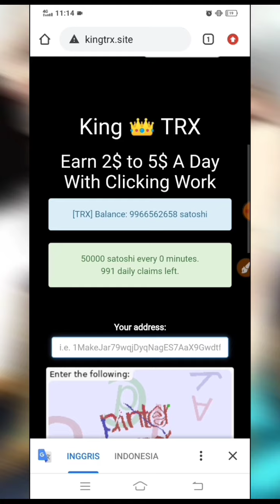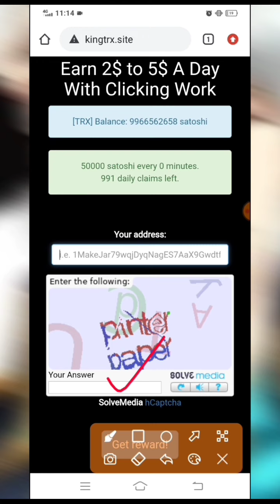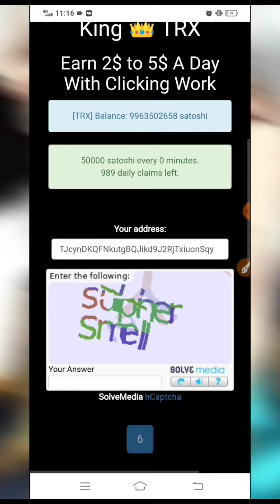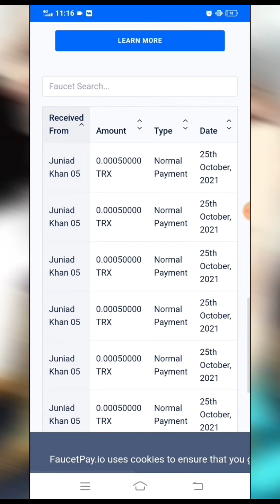🛑BARU! WEBSITE PENGHASIL TRX 2021 | AUTO CLAIM FAUCET TRX TERBARU 2021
SC
Mohon maaf teman" sc nya invalid capcha trus jdi gak saya share 🙏

penghasil crypto currency gratis, faucet bayaran termahal, faucet terbaru bayaran mahal, faucet bayaran tinggi 2021, faucet reward high,
penghasil cripto,
cloud mining bitcoin, auto claim faucet, auto claim faucet via termux,
aplikasi penghasil saldo dana tercepat terbukti membayar, cara menghasilkan uang dari internet, penghasil saldo dana ovo dan gopay , penghasil paypal legit